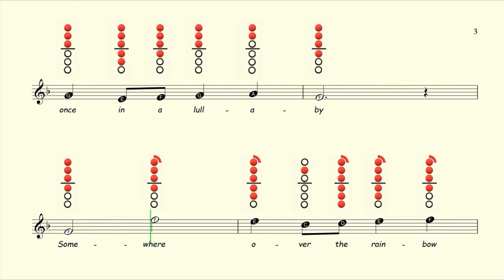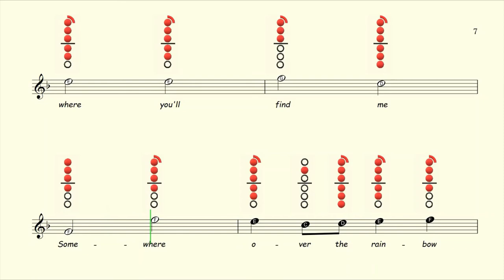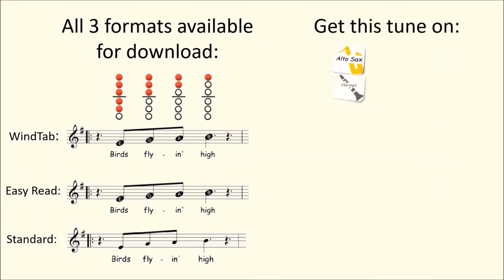How to play Somewhere Over the Rainbow on Tenor Saxophone | Sheet Music with Tab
Available On:
Flute ✔
Clarinet ✔
Alto Sax ✔
Tenor Sax ✔
Recorder ✔